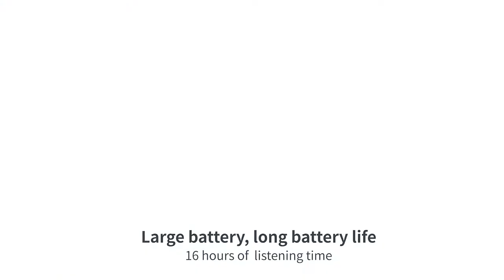S51 TWS Portable Bluetooth Speaker Wireless Bass Subwoofer Waterproof Outdoor Speakers